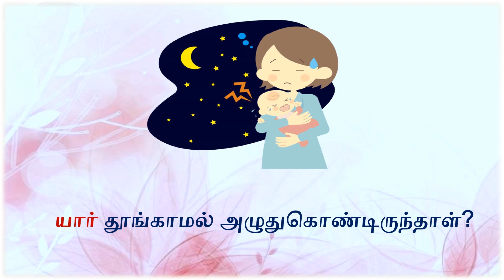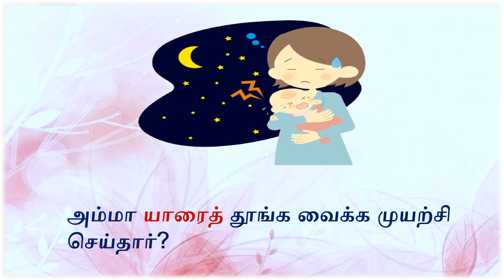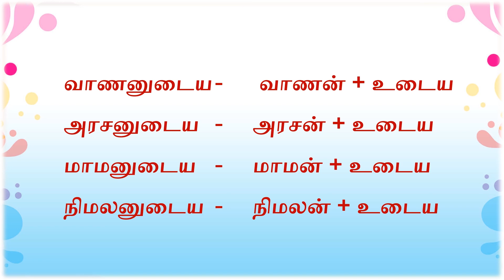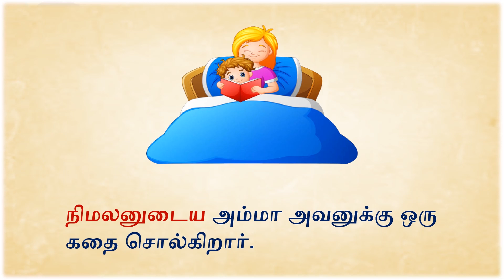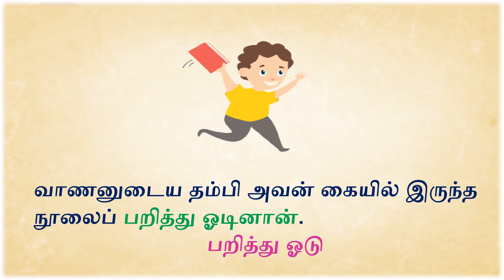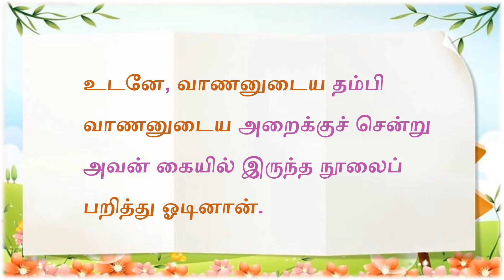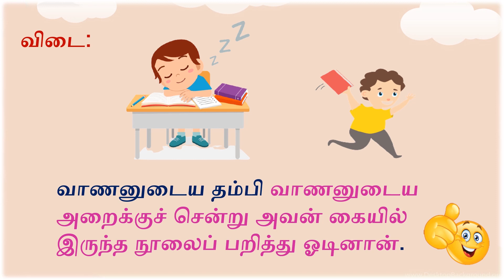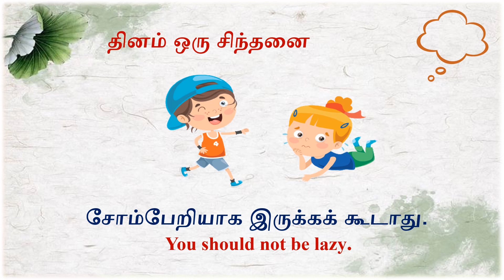TAM G6 W12 Story L2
VIDEO DESCRIPTION
Story  about a boy who doesn't like to study - part 2

OTHER LINKS:
You can also find us on Facebook: Search Mahatma Gandhi Institute videos are also available on the channel of the Ministry of Education and Human Resources and Ministry of Tertiary Education, Science, Research and Technology.